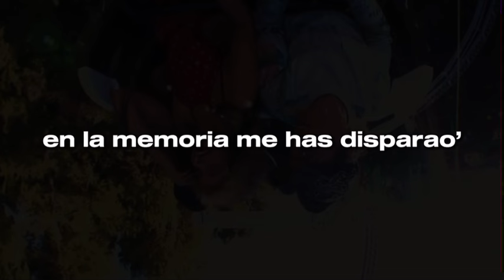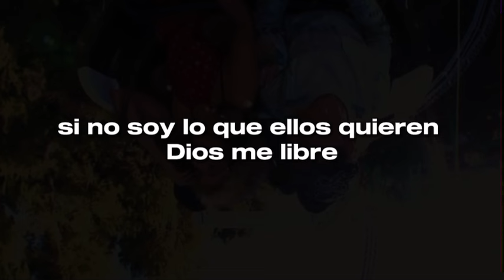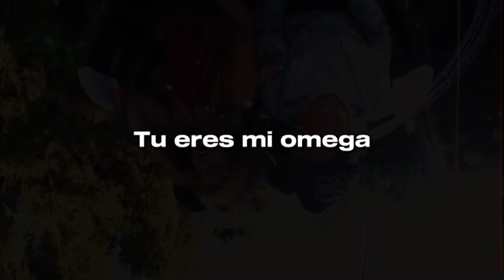OMEGA - ROSALÍA, RALPHIE CHOO | LETRA/LYRICS